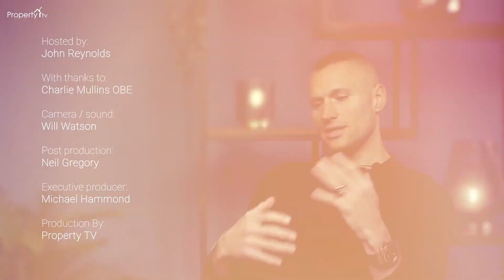Property Journal With Charlie Mullins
John Reynolds is joined by Charlie Mullins OBE the founder of Pimlico Plumbers